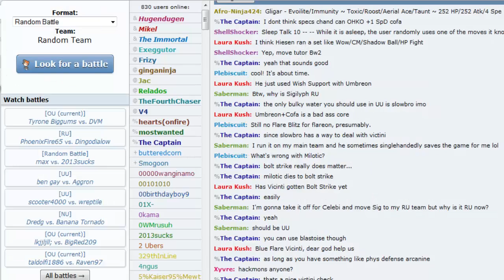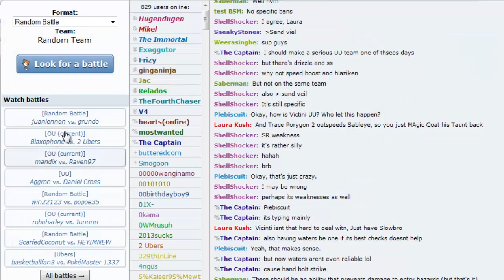More Pokemon Showdown